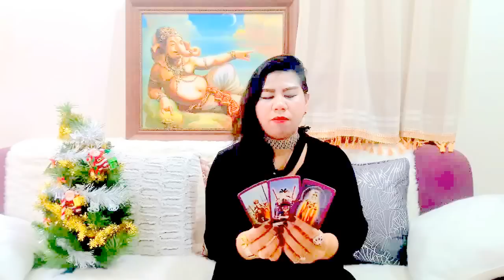เปิดดวงราศีมังกร เดือนมกราคม ปี2560!! หมอนีน่าแม่นๆ(ไพ่พระพิฆเนศหยั่งรู้อนาคต)